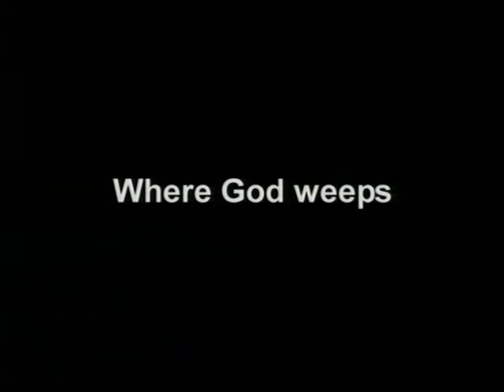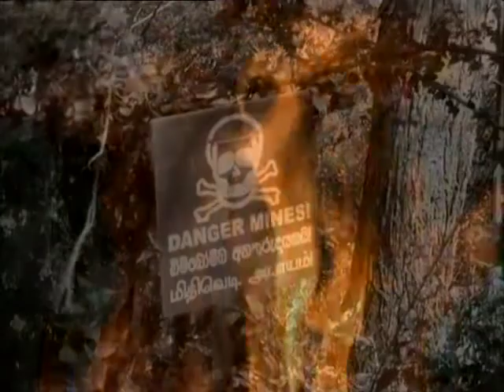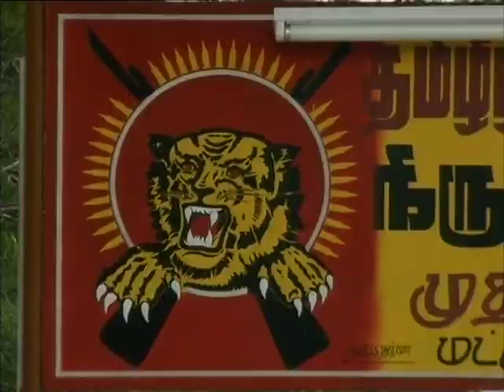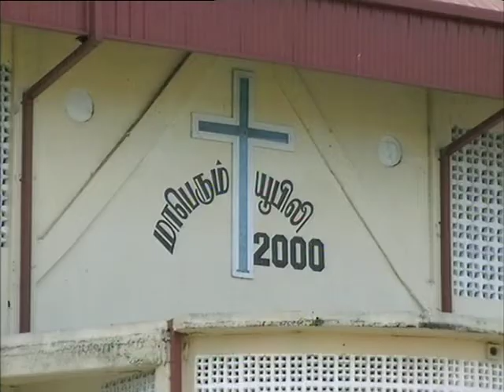Where God weeps - Trailer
This trailer presents the first 10 minutes of the CRTN - documentary "Where God weeps."

Duration: 23'

Copyright : CRTN
Language: English, Spanish, German, French
Executive Producer: Mark Riedemann
Director: David Jones / Monika Gorska

Sri Lanka - the Tear of India. For centuries this island 50 kilometers south of the Indian subcontinent has attracted invaders and marauders. Today only tourists arrive, drawn to Sri Lanka's resorts and white sandy beaches.
Many visitors, however, are unaware of the historical drama that is presently being played out only a few hundred kilometers to the north -- the political and social consequences of a brutal civil war between the island's Tamil and Singhalese populations.
This documentary follows a team from the Catholic Charity, Aid to the Church in Need, as they visit for the first time those areas most punished by the war and the efforts of the local Church to rebuild -- not only structures but lives